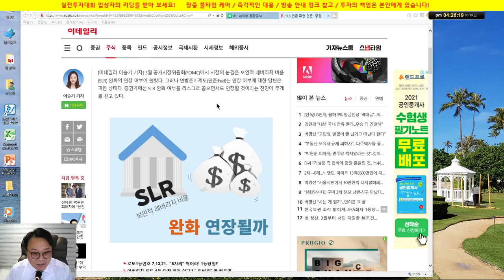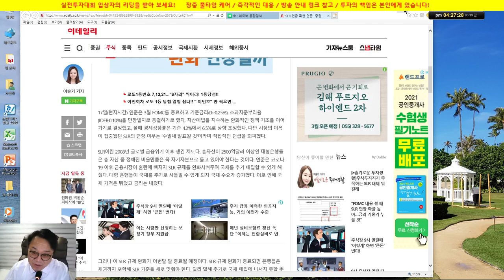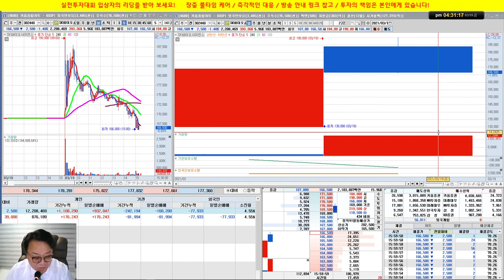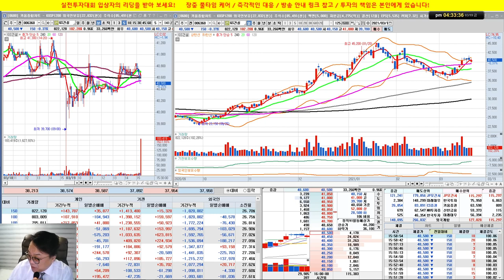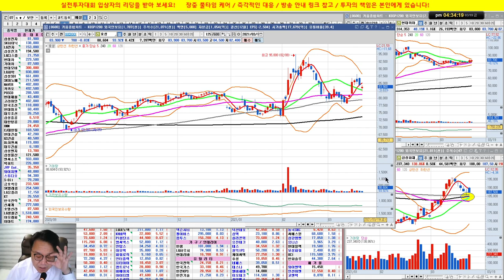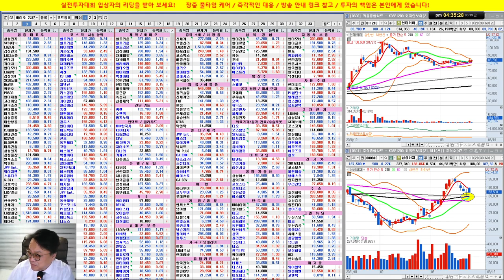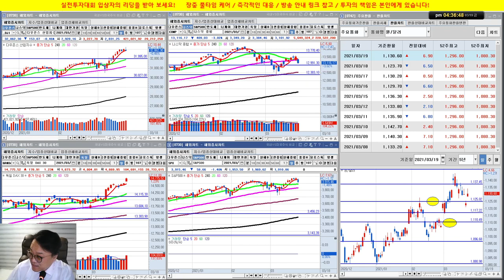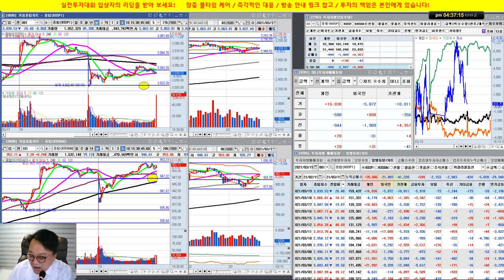SLR 이슈로 나스닥 폭락/그런데 전 풀베팅 해버렸습니다/실전투자대회 입상자 닥터케이의 주식방송/21/03/19